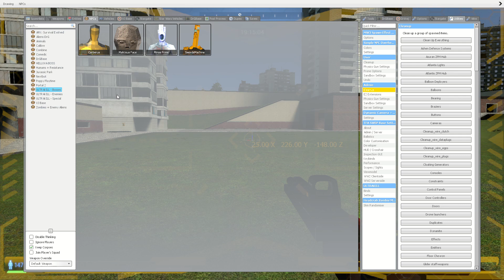Gmod - murder drone suir Vs King Minos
also known as getting my ass whooped while panic-blasting in every direction